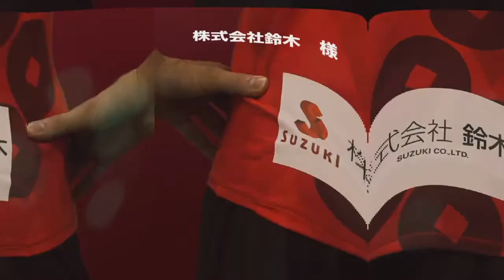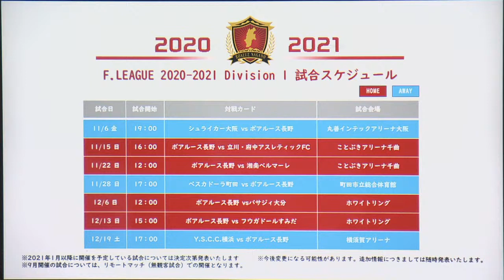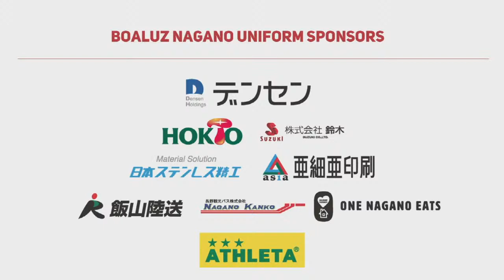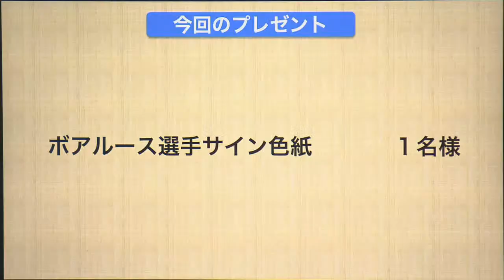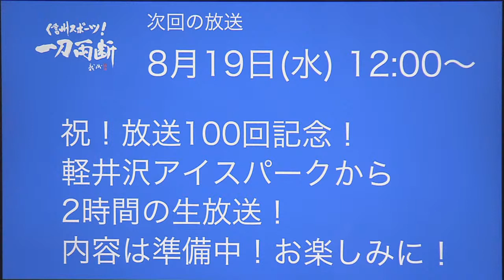信州スポーツ！ 一刀両断 #99 長野市からボアルース長野の紅白戦の模様を生放送！ お楽しみに！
信州のスポーツを応援するチャンネル、「信州スポーツ！一刀両断」
99回目の放送は長野市の南長野運動公園から。
フットサルＦ１リーグ・ボアルース長野の紅白戦の模様をお送りいたします。
もちろん土橋ＧＭが詳しくナビゲート。
今回は19時30分からの放送です。
お楽しみに！！